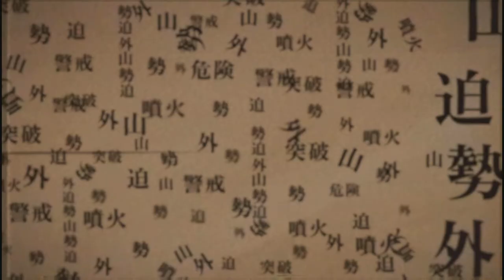Queen Sadako's Cursed Tape